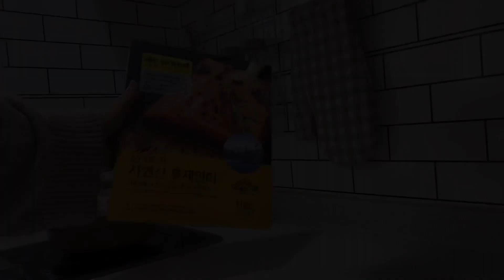eng)vlog 부지런히 집밥 해먹는 자취생 브이로그🍣(통삼겹김치찜 연어초밥 온모밀 크림파스타 오징어볶음 김말이만들기 계란말이 가지튀김) 자취요리 브이로그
안녕하세요 ahhapppy현아입니다 :)
오늘도 영상 봐주셔서 감사합니다